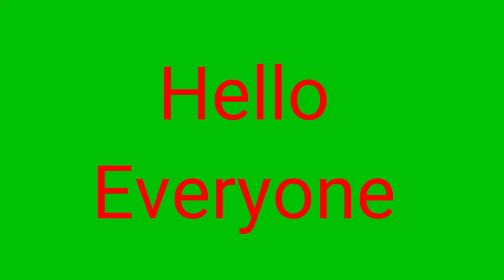Class 12| Maths l Chapter -5 (Continuity & Differentiability)|NCERT| Ex -5.7(Remaining) Lecture - 68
NCERT:
For sol. of sums of Ex- 5.7(Remaining) 👇👇